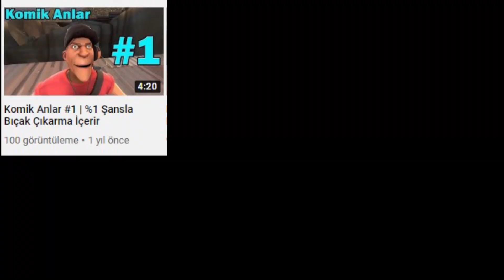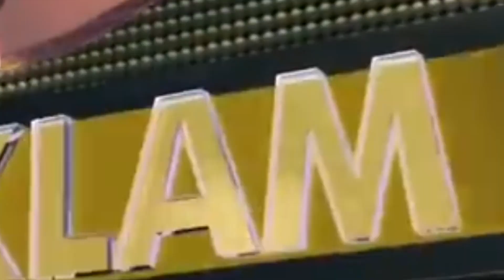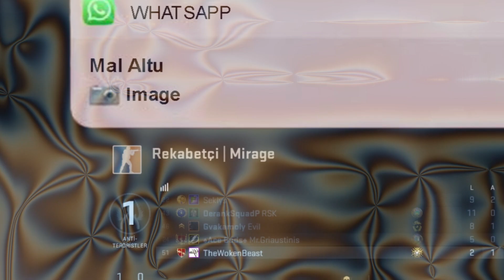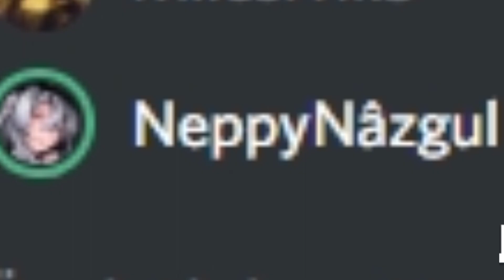Komik Anlar #8 | Everyone Joins The Battle!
Komik Anlar serimizde aylar boyunca oyunlar oynarken ya da farklı mecralarda takılırken ortaya çıkan komik anları sizlere sunuyoruz.

en sıkıcı, en zevksiz ve en iğrenç klipleri buralardan alıyoruz:8